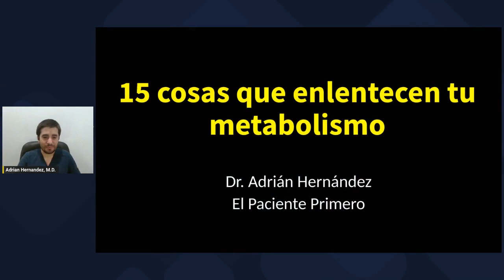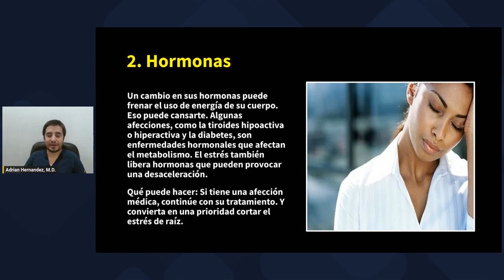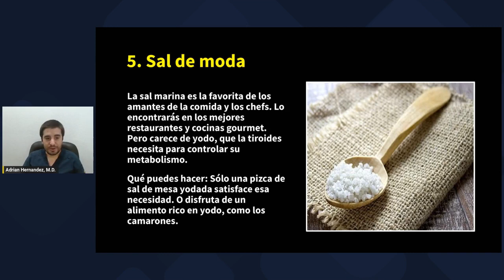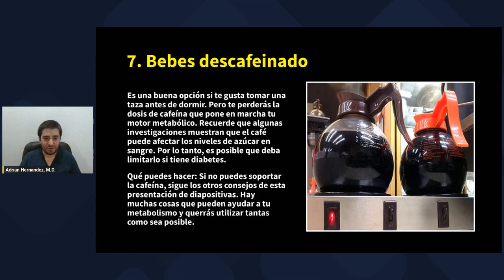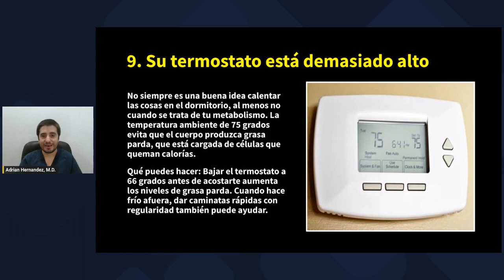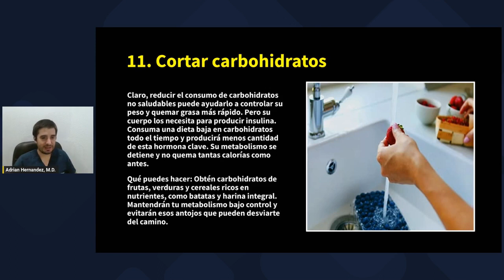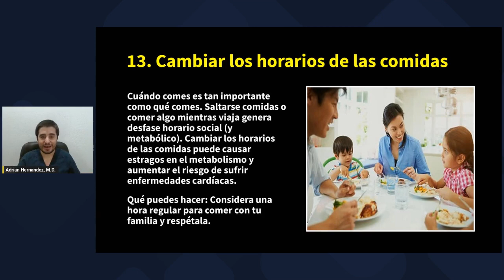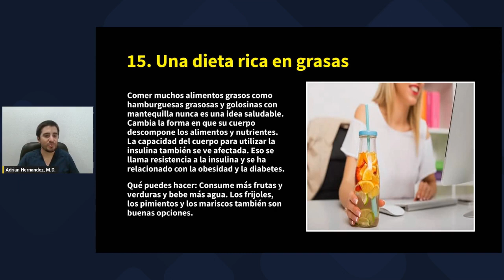Como saber cual es mi metabolismo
La información contenida en este video es de carácter informativo y educacional. De ningún modo pretende sustituir la relación médico-paciente directa. Si usted tiene algún problema de salud contacte a un profesional sanitario.

¿Te preguntas por qué no bajas de peso a pesar de tus esfuerzos? La respuesta podría estar en tu metabolismo. En este video, te revelamos 15 cosas que lo enlentecen y te impiden alcanzar tus objetivos. ¡Descubre cómo puedes acelerarlo y quemar grasa más rápido!